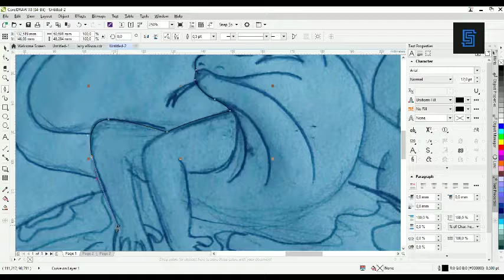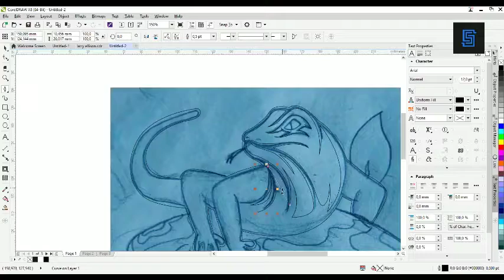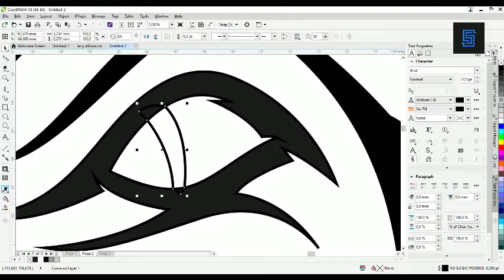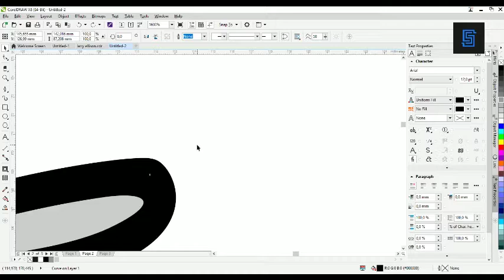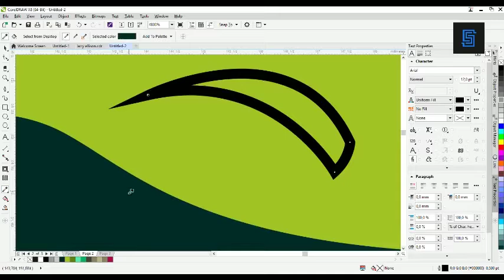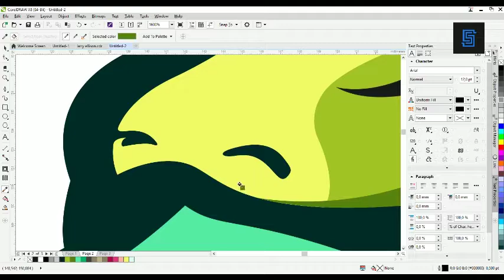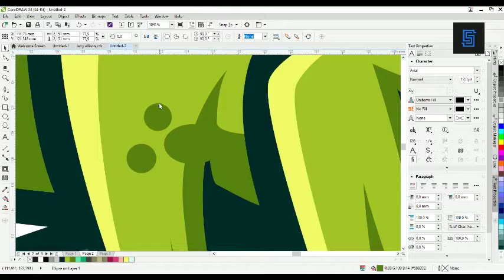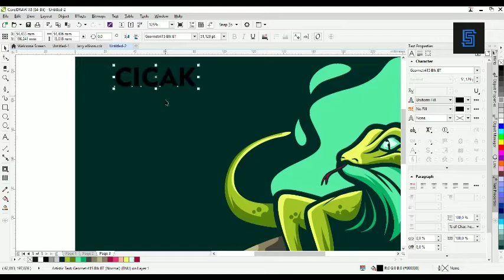LIZARD LOGO TUTORIAL | SPEED ART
LIZARD LOGO TUTORIAL